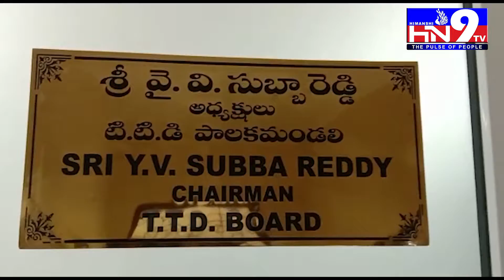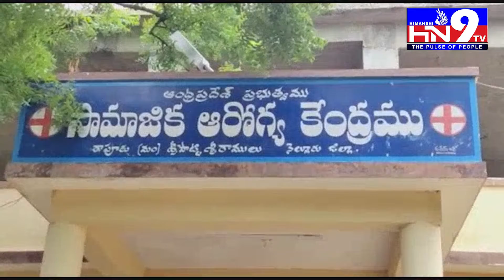HN9TV NEWS BULLITEN 13-08-2021